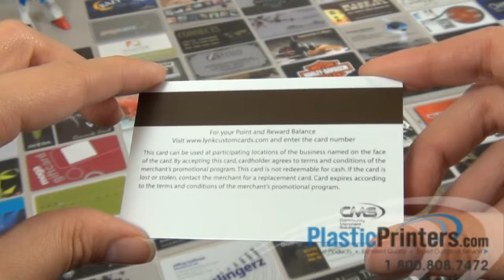Super Cool Jeans Pattern Plastic VIP Membership Card!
VIP Membership cards can give your business the boost you've been looking for! We offer custom dies, clear and frosted card options. Your customers will feel like royalty!